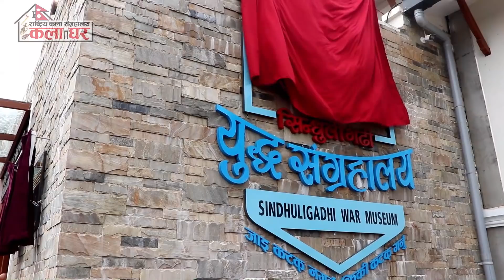घन्कियो पन्चेबाजा र खैजडी भजन 😆सिन्धुलीगढीमा युद्ध संग्रहालय🙌 राष्ट्रपतिको हातबाट कला घर सम्मानीत🙌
सम्माननिय राष्ट्रपति विद्यादेवी भण्डारीको हातबाट सम्मान ।।
बिरताको गाधा अध्ययन तथा गढीको महत्वको उचाइको निम्ती सिन्धुलीगढीमा आज सिन्धुलीगढी युद्ध संग्रहालय सम्मानिय राष्ट्रपतिज्युको उपस्थ्यीतीमा समुद्घाटन सम्पन्न भएको छ । समारोहको अबसरमा हामी कलाघर सिन्धुलीले स्वागत स्वरुप नौमती बाजा तथा सिन्धुलीगढीको ऐतिहासिक महत्व विषयक खैजडी भजन प्रस्तुत गरेको थियौँ ।
कला प्रस्तुतीको प्रशंसा गर्दै राष्ट्रपति ज्यूको हातबाट सम्मान पाउदाँ हामी सारैँ खुसी र भाग्यमानी महसुस गरेका छौँ ।
विगत एक दशक देखी नै सिन्धुलीगढीमा हुने विशेष कार्यक्रममा आफ्नो नेतृत्वमा विभिन्न सास्कृतिक कार्यक्रमहरु नियमित प्रस्तुत गर्दै आएका छौँ ।
यस कार्यक्रमको घडीमा हामीलाई मार्गनिर्देशन गर्नुहुने बर्दबहादुर गण प्रमुख विजय थापा सर र कमलामाई नगरपालिका प्रति हार्दिक कृतज्ञता छौँ ।